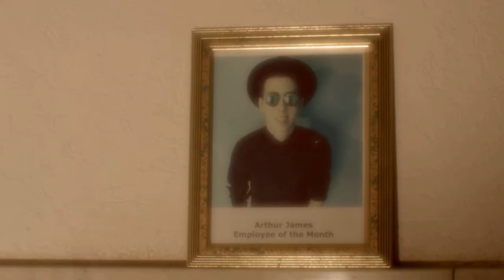Wishy Washy Trailer